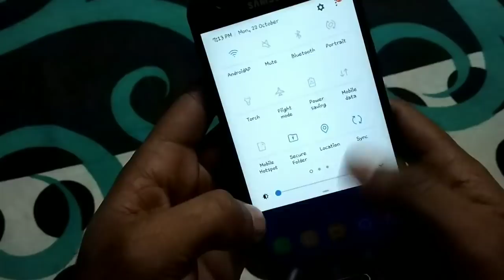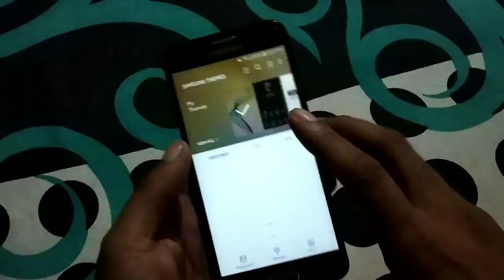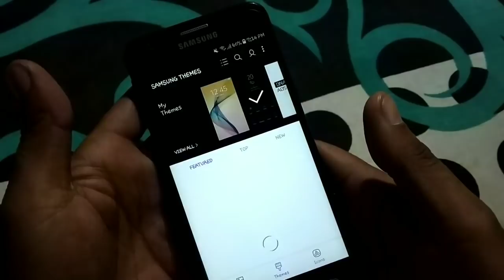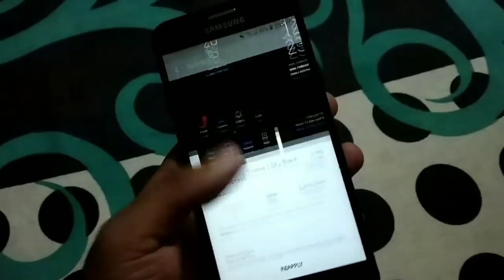Oreo 8.1 high contrast theme for Any Samsung Device [HINDI]